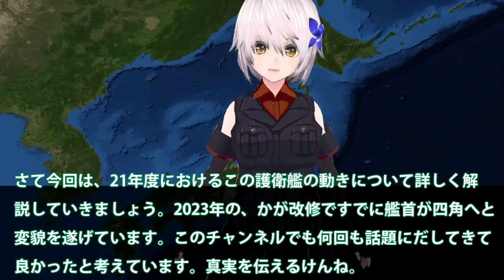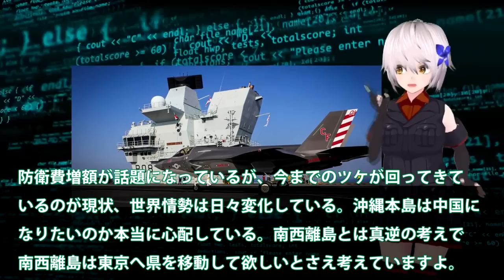海自護衛艦かがに異例の自体か！F35B認証取得後にいづも艦首四角・・・かがの対潜能力もまさかの結果に？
関連動画
「トラブルでルート外れた可能性も」“地元”でなぜ？護衛艦『いなづま』航行不能(2023年1月10日)

引用・転載「出典：海上自衛隊ホームページ」
引用・転載「出典：航空自衛隊ホームページ」
引用・転載「出典：陸上自衛隊ホームページ」

【現場上空から】海自護衛艦「いなづま」自力航行不能に　海底の岩に乗り上げか(2023年1月10日)